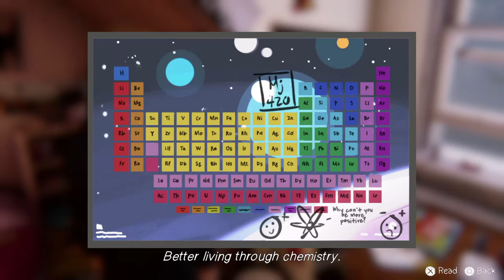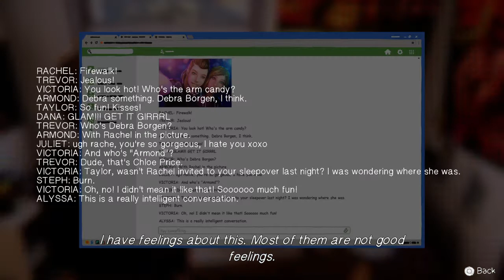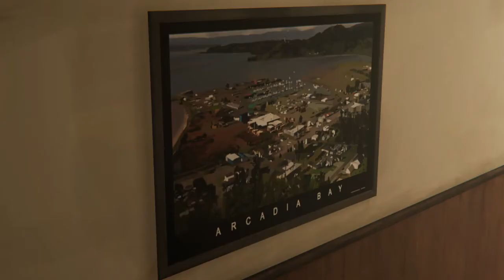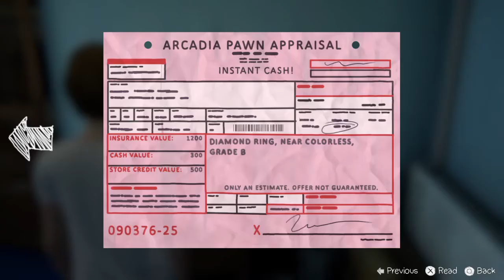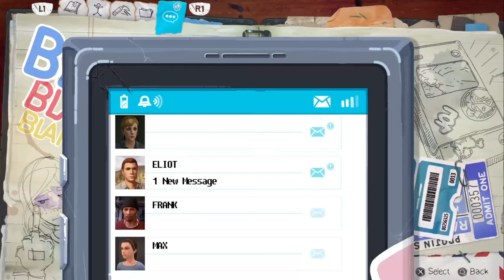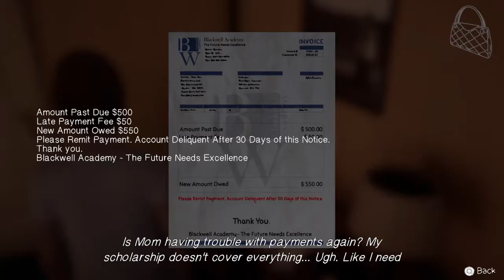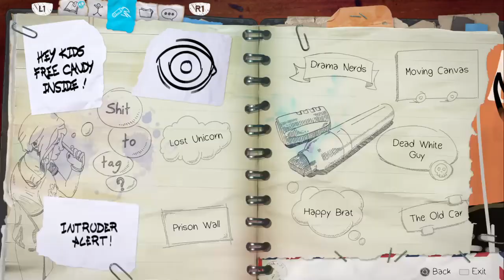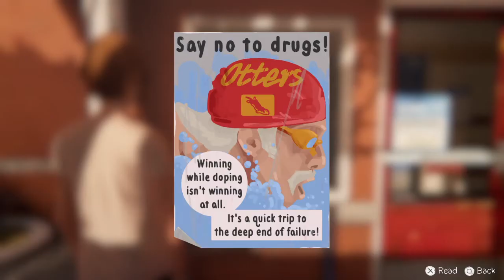Life is Strange Before the Storm Good Choices Part 3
Talking to the principal! Chloe has photos of Max.